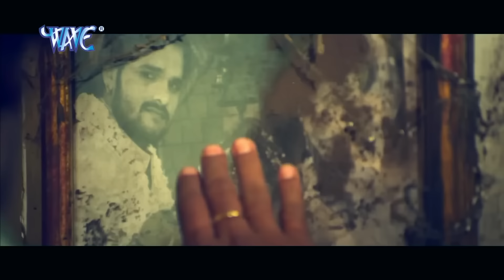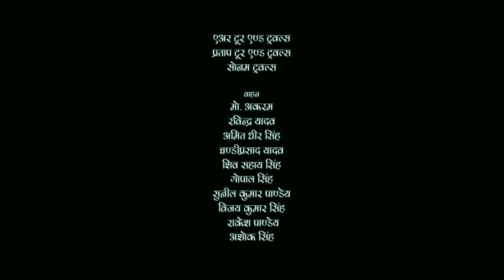घायल 2024 | खेसारी लाल यादव की ब्लॉक बस्टर सुपरहिट ब्लास्ट फिल्म हुई हिट 2024 | New Movie 2024